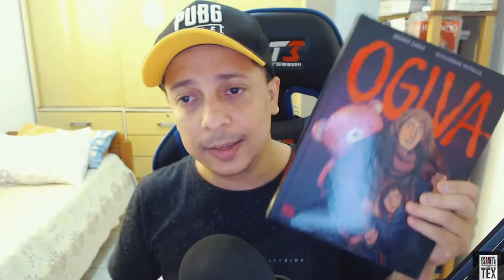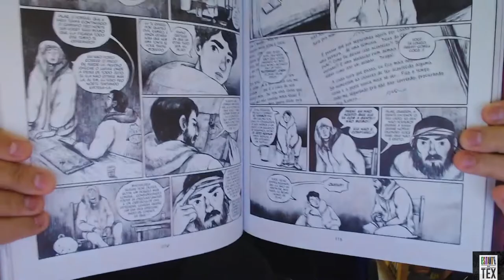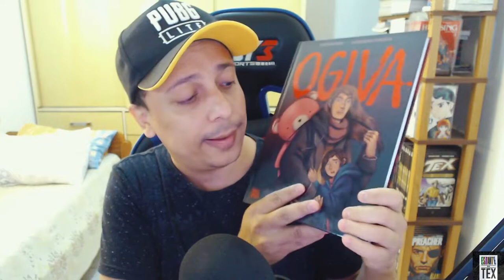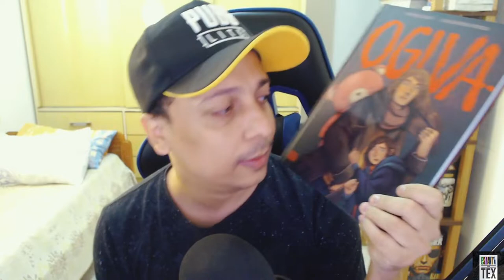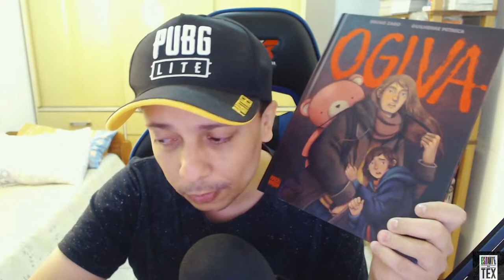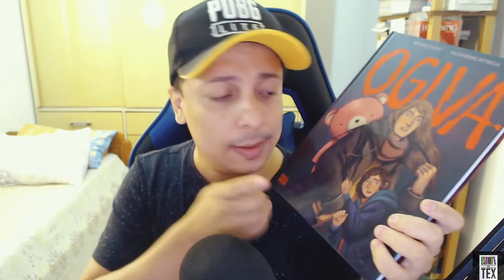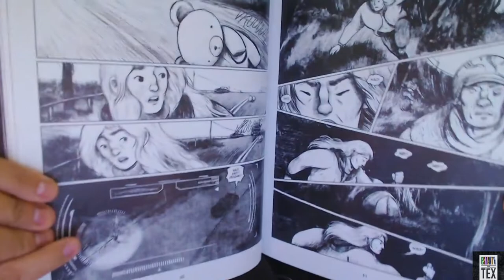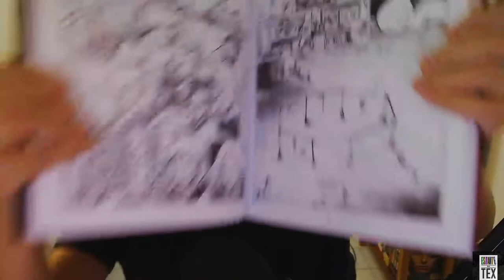Ogiva de Bruno Zago é uma BOMBA?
Fala galera beleza? Hoje vamos falar um pouco sobre Ogiva, hq escrita por Bruno Zago.

Canal destinado a todos os fãs de quadrinhos. Obrigado e TMJ!!!